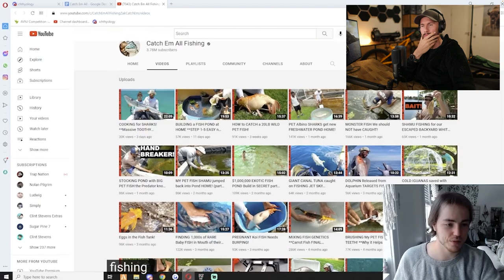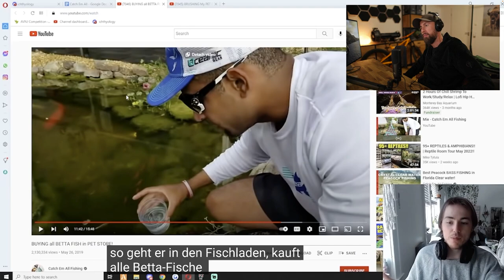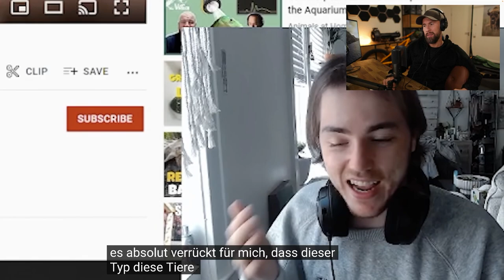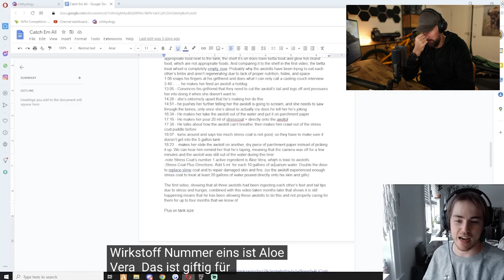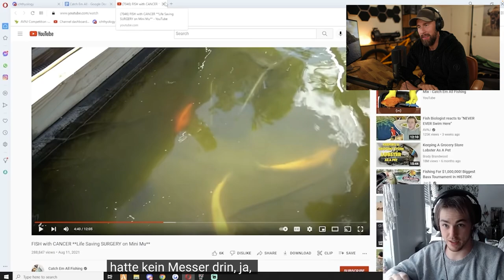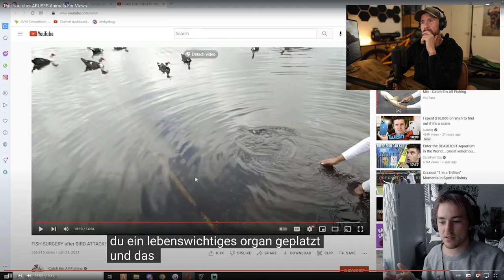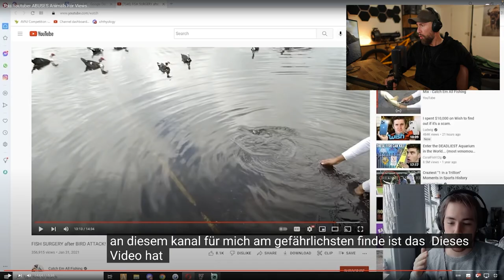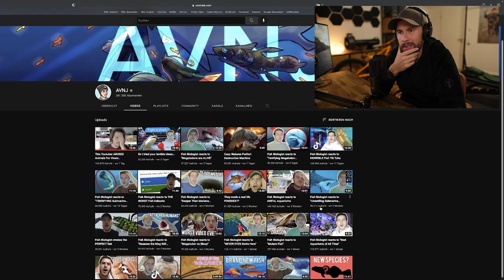Gliedmaßen vor Kamera entfernt? - YouTuber nutzt Tiere für Klicks... | Robert Marc Lehmann